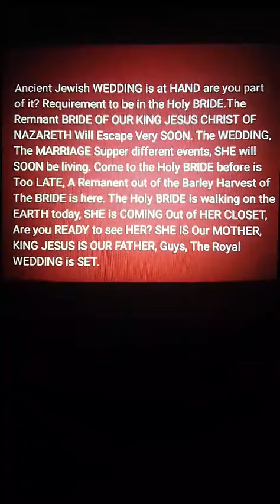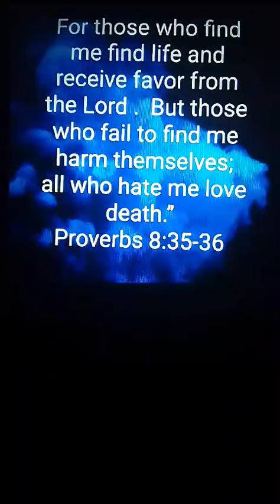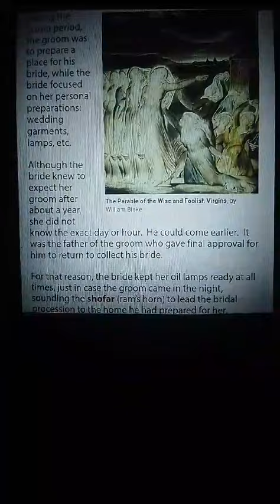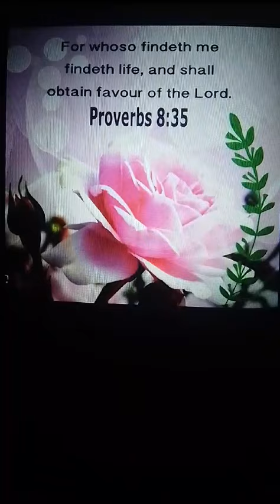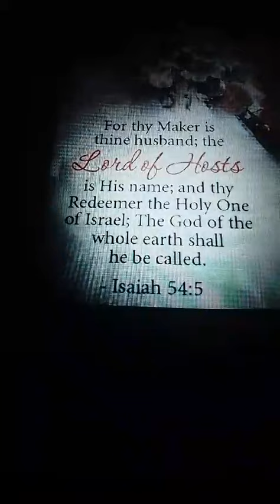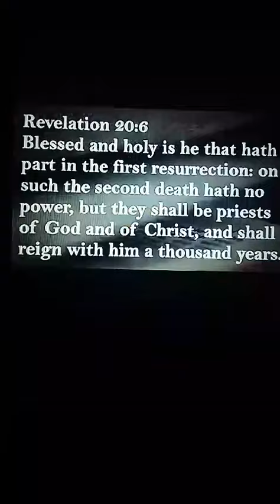ANCIENT JEWISH WEDDING Custom, I HAVE CROWN YOU AS A QUEEN MY BRIDE. SAYS THE LORD OF HOSTS.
Proverbs 8;1-3 says, Doth not wisdom cry? and understanding put forth Her voice.

2 She standeth in the top of high places, By the way in the places of the paths.

3 She crieth at the gates, at the entry of the city, at the coming in at the doors.
Please always read the full chapter.

Proverbs 8;35-36 says, For those who find ME find life and receive favor FROM THE LORD. But those who fail to find ME harm themselves, all who hate ME love Death.

This is very dangerous because MANY REALLY hates HER and MANY are calming to be HER, If you're calming to be HER why you're WRONG, it's VERY dangerous to your souls according to proverbs 8;35-36 because the enemy wants everyone to be left behind for destruction THAT'S WHY he is causing confusion by telling MANY THAT THEY'RE the FAKE Bride or the church is the Bride
WHY the Holy SCRIPTURE is saying opposite THAT, the church is the Body of CHRIST and Now, MANY are falling into that traps of the devil, by calming to be the FALSE Bride, REPENT NOW BEFORE it's too late.
Please read the full chapter of proverbs 8.

Guys I do not know when there's other message But Anytime HE SENT me, I we delivered it.
I have delivered the message.
Have blessed day Brothers and Sisters.